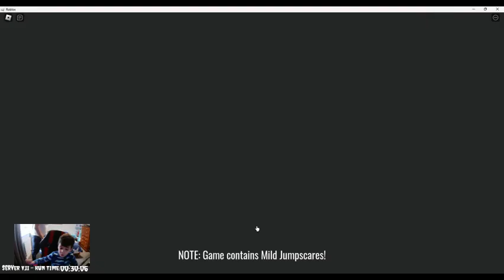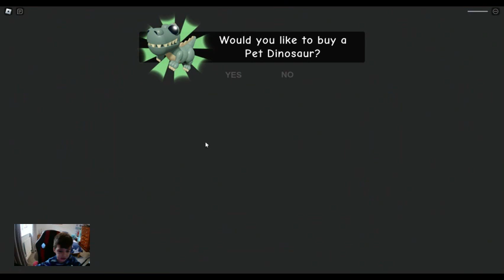Roblox Siron Cop's Prison (Scary obby)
Edward Test on Roblox Escape Siron Cop's Prison